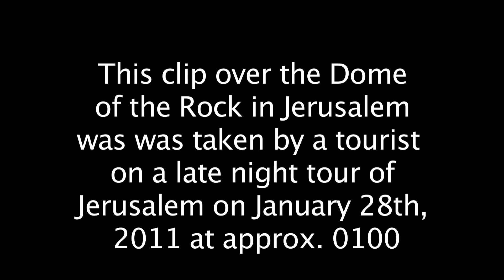2nd UFO Jerusalem Dome of the Rock Temple Mount UFO video surfaces.mp4